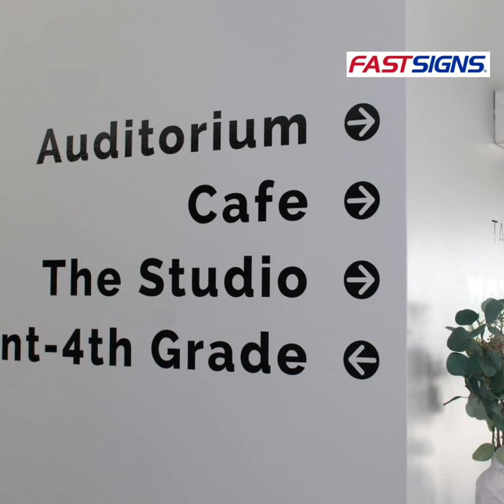Wall Graphics | FASTSIGNS®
Wall Graphics

Wall Graphics